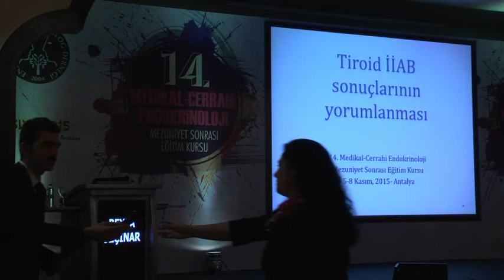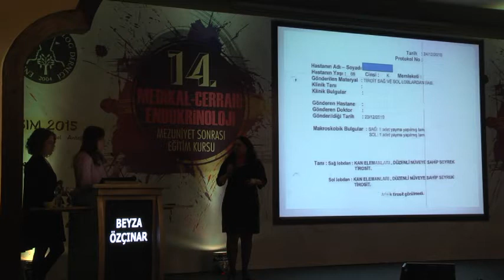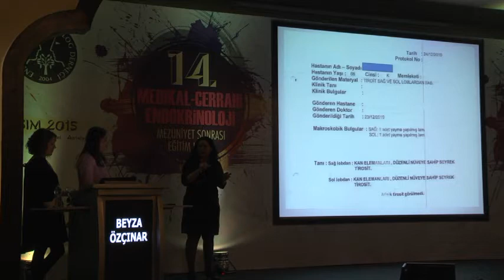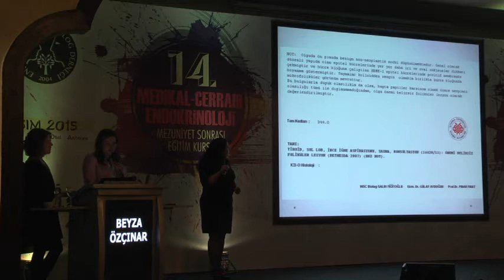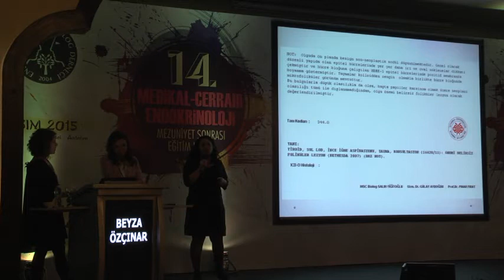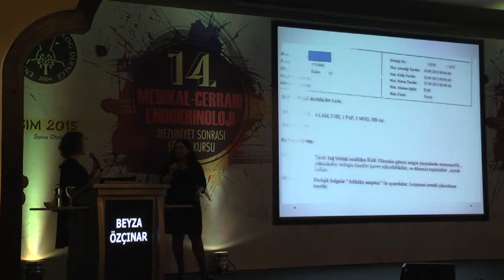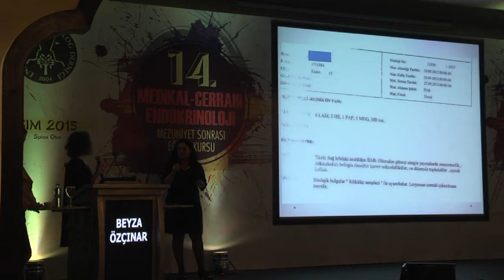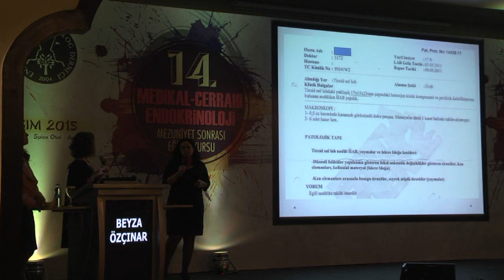İğne biyopsisi sonuçları nasıl yorumlanır